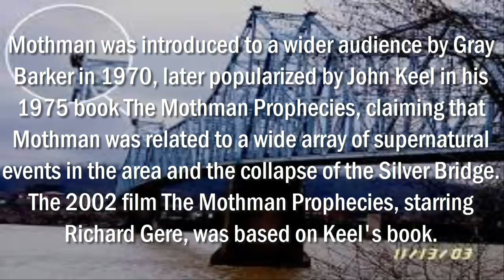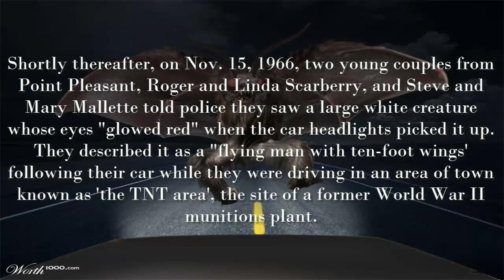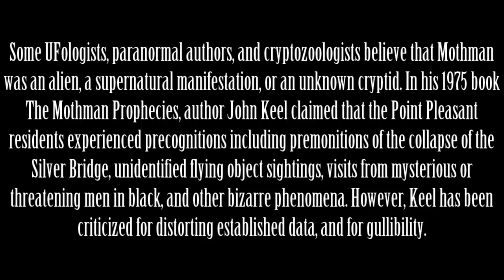Real Life Myths and Legends-Mothman [HD]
● About: Mothman
● Released: July 10th, 2013
●Edited with: Camtasia Studio